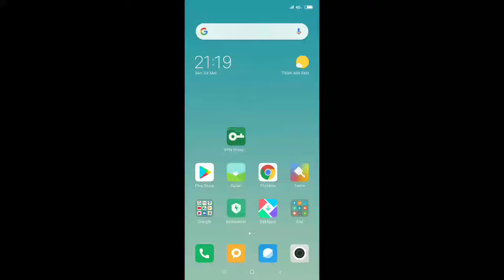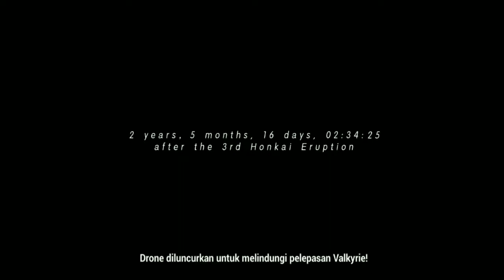IM BACK MY WAIFU - GAMEPLAY DURANDAL - HONKAI IMPACT 3 (SEA) ANDROID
Ok sekian lama we fakum akhirnya we memutuskan untuk mengunjungi para WAIFU gue
Simak videonya